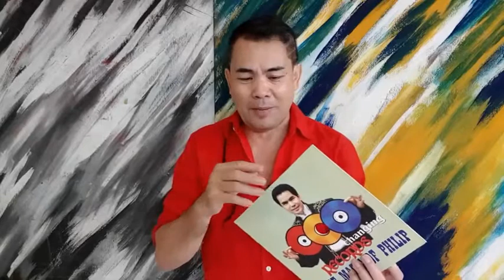ฟิลิปมายากลเล่า ช่วงฟิลิปลิซ่ายุคฮาคาเฟ่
เปิดเพลงแสดงกันอย่างไร เล่าเรื่องขำกันบนเวที